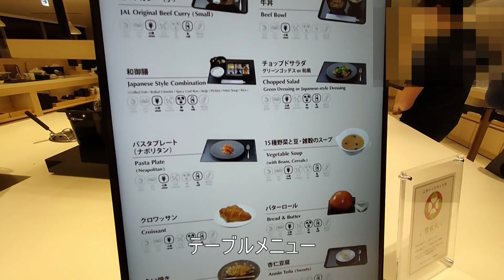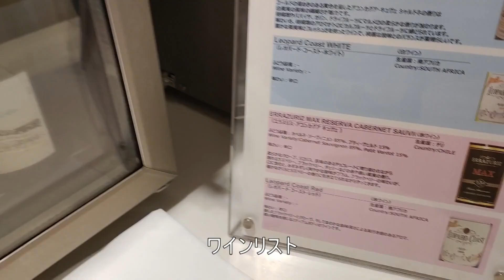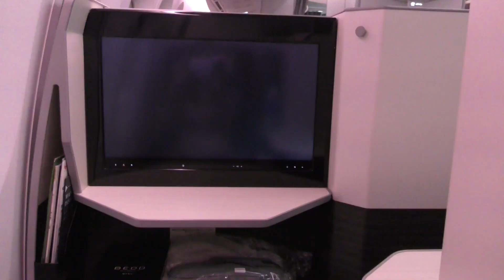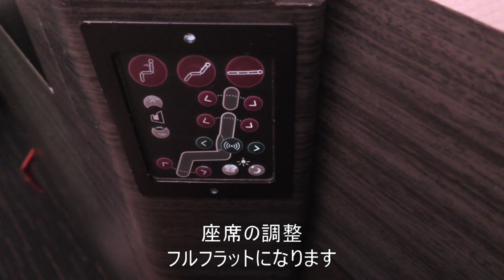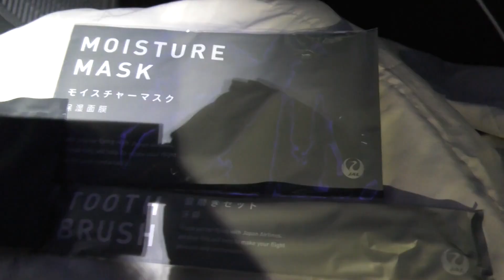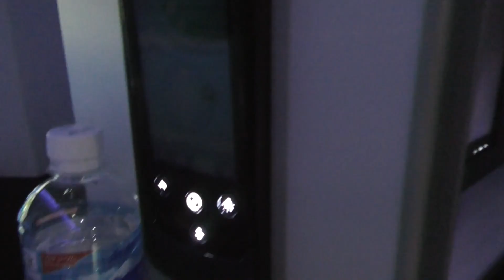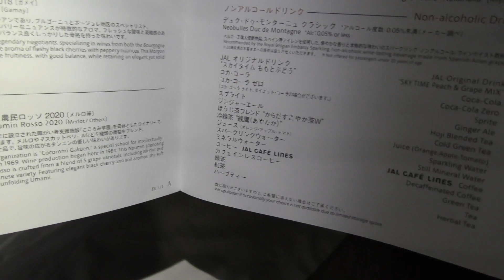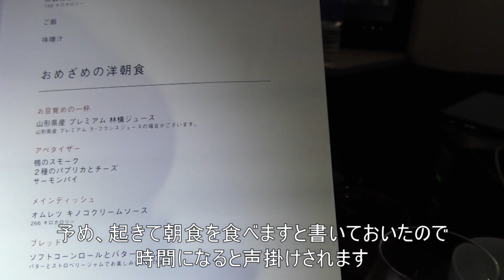JALビジネスクラス「SKY SUITE」羽田→バンコク搭乗記【音声入】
※2023年2月にアップした動画を再編集し、音声付きにしました。
2023年1月、タイのプーケット＆バンコクへ旅してきました。こちらの動画は、羽田発バンコク行のJALビジネスクラスに搭乗した時の記録です。一度乗ってみたかったフルフラットシートのSKY SUITEは快適すぎてもっと寝たかったです。夜中のフライトは、食事が朝食になってしまうので、食事をメインにフライトを楽しみたい方は、午前発や午後発にした方がいいかもしれません。
夜中のフライトは、その分料金がお安めに設定されています。
価格は販売時期、燃料サーチャージ・諸税等により変動します。
今回は、コロナ禍で貯まったマイルを利用しています。一人68000マイル+燃サ33,750円
HND→BKK　JAL33便　運行機材ボーイング787-8

※これ全部タダ！プライオリティパスで3400円分の食事が無料になるレストランの動画はこちら
※海と灯ヒューイットリゾート函館「いくら食べ放題、お寿司、海鮮丼、スイーツまで」湯の川温泉に泊まるならここだ！